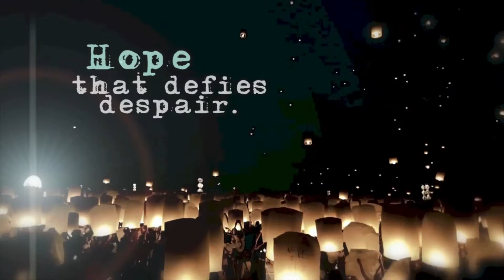Tomorrowland: Daniel 11-12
Finish the series with this message from Daniel, chapters 11-12.